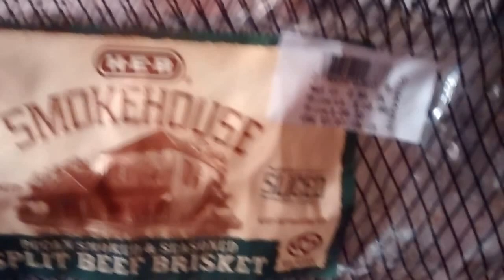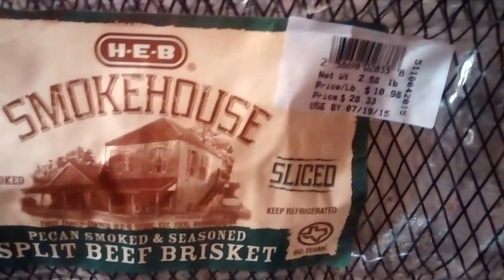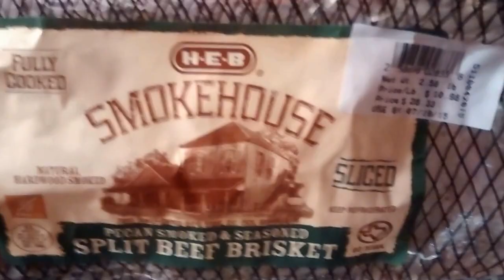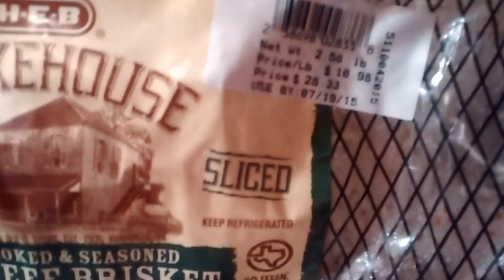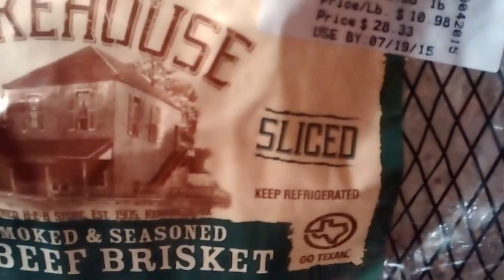Smoked Brisket ...Large family Dinner